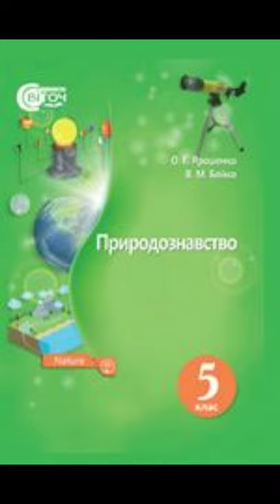& 29 "Повітря-суміш газів"//5 клас Природознавство